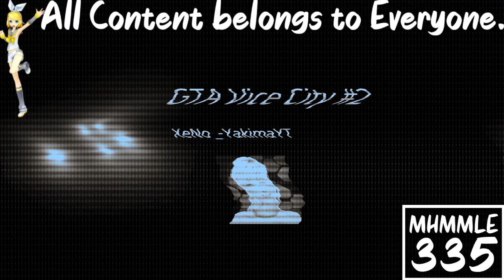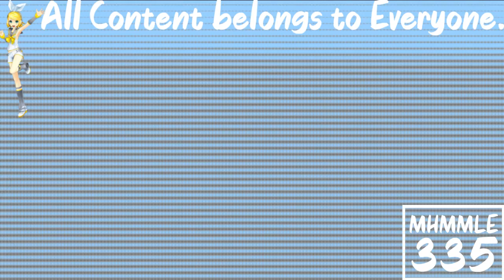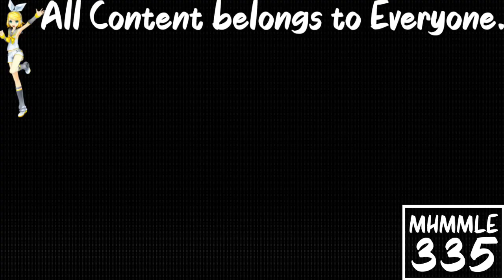(REQUESTED) GTA Vice City Wasted/Busted Compilation #2 In Sliding Robot Saw